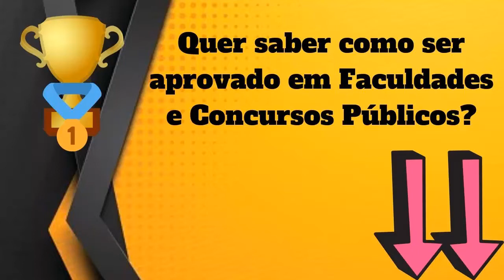Qual Significado de Apreciar? Qual Definição de Apreciar? Sinônimo e Informações de Apreciar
Aqui, nesse nosso vídeo, você conhecerá sobre :
- O Significado
- Definições
- Outras Informações Sobre
Apreciar

Conhecerá o que significa Apreciar , O que é Apreciar, Conhecerá mais sobre as definições de Apreciar, e terá mais informações a respeito de Apreciar.

Possíveis buscas :
Apreciar,
dicionario online,
significado da palavra Apreciar,
definição da palavra Apreciar,
informação da palavra Apreciar,
significado de Apreciar,
definição Apreciar,
informação de Apreciar,
qual a origem de Apreciar,
o que significa Apreciar ,
o que é Apreciar,
Apreciar o que é,
sinônimo de Apreciar,
Apreciar sinônimo,
Apreciar significado,
significado de Apreciar,
palavra Apreciar,
Apreciar etimologia,
UCrBFc8XXXDC5Ea25DQv6Jtg